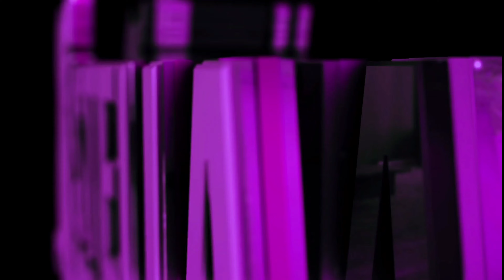Richland, Washington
Edited on note 10+